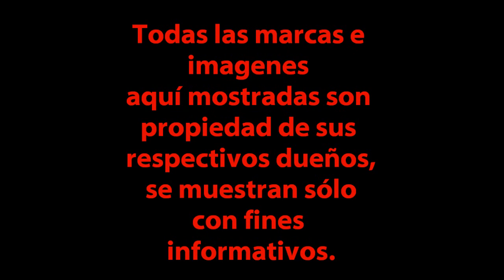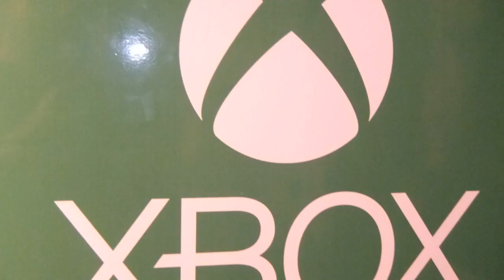XBOX ONE X y Doritos - Gears Of War, Halo, Forza Promoción Agosto 2017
Todas las marcas e imágenes mostradas son propiedad de sus respectivos dueños y son mostradas con fines informativos.

La información mostrada en parte fue consultada el 5 de Agosto de 2017

Muchas gracias a los que directa e indirectamente ayudaron en este vídeo.